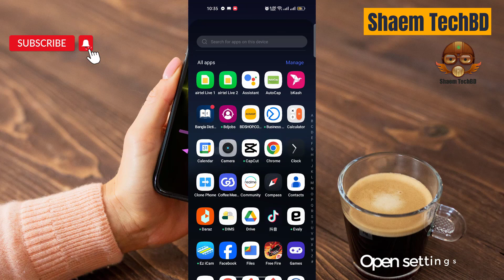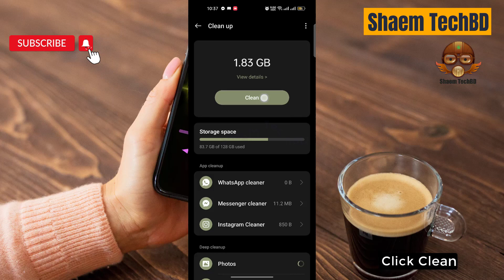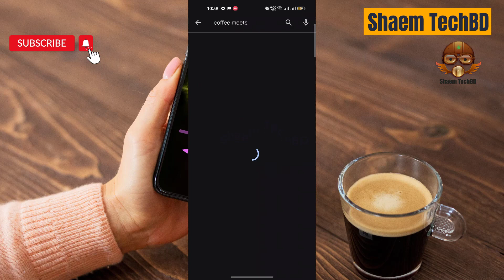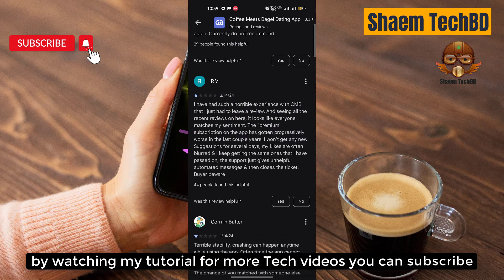How to Fix Coffee Meets Bagel App tried to register it again the app tells that the account exists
How to Fix Coffee Meets Bagel App tried to register it again the app tells that the account exists in Android After New Updates

 Your Quary-
How to Fix Coffee Meets Bagel App Wifi Not Working

How to Fix Coffee Meets Bagel App Sim Data Not Working

How to Fix Coffee Meets Bagel App Keeps Freezing Issue

How to Fix Coffee Meets Bagel App Keeps Stopping Error

How to Fix Coffee Meets Bagel App Keeps Hanging Issue

How to Fix Coffee Meets Bagel App Automatically Closing Issue

How to Fix Coffee Meets Bagel App Keeps Lagging Issue

How to Fix Coffee Meets Bagel App Unfortunately Has Stopped Error

How to Fix Coffee Meets Bagel App White Screen Issue

How to Fix Coffee Meets Bagel App Black Screen Issue

How to Fix Coffee Meets Bagel App Scroll Down Problem Issue

How to Fix Coffee Meets Bagel App Keeps Crashing Issue

How to Fix Coffee Meets Bagel App Login Problem Issue

How to Fix Coffee Meets Bagel App Slow Loading Problem

How to Fix Coffee Meets Bagel App Scrolling are Extremely Slow and Laggy

How to Fix Coffee Meets Bagel App Not Open

How to Fix Coffee Meets Bagel App Stopped Working Entirely

How to Fix Coffee Meets Bagel App is Buggy

How to Fix Coffee Meets Bagel App Technical Difficulties

How to Fix Coffee Meets Bagel App Very Slow

How to Fix Coffee Meets Bagel App Blank Screen

How to Fix Coffee Meets Bagel App Very Slow to Load

How to Fix Coffee Meets Bagel App Sign in Not Working

How to Fix Coffee Meets Bagel App Stop Working

How to Fix Coffee Meets Bagel App Extremely Slow and Unresponsive

How to Fix Coffee Meets Bagel App Doesn't Work

How to Fix Coffee Meets Bagel App Very Glitchy

How to Fix Coffee Meets Bagel App After the Update the App Stopped Loading

How to Fix Coffee Meets Bagel App Stuck on the Loading Page

How to Fix Coffee Meets Bagel App Can't Sign Up

How to Fix Coffee Meets Bagel App The Photo Verification Does Not Work

How to Fix Coffee Meets Bagel App Cannot Edit Pictures

How to Fix Coffee Meets Bagel App Cannot Delete Pictures

How to Fix Coffee Meets Bagel App Can't Send Messages

How to Fix Coffee Meets Bagel App I Can't Read and Reply to Messages

How to Fix Coffee Meets Bagel App Doesn't Show Distances Anymore

How to Fix Coffee Meets Bagel App Photos Don't Show

How to Fix Coffee Meets Bagel App I Can't Login My Account

How to Fix Coffee Meets Bagel App Video Call Not Working

How to Fix Coffee Meets Bagel App Audio Call Not Working

How to Fix Coffee Meets Bagel App Sms not Sending

How to Fix Coffee Meets Bagel App SMS not Receiving

How to Fix Coffee Meets Bagel App tried to register it again the app tells that the account exists already

How to Fix Coffee Meets Bagel App Won't accept prepay credit cards

How to Fix Coffee Meets Bagel App I can't update my password

How to Fix Coffee Meets Bagel App I didn't receive an email with a link to my email

How to Fix Coffee Meets Bagel App I can't choose album to upload photos

How to Fix Coffee Meets Bagel App sometimes automatically opens

How to Fix Coffee Meets Bagel App Scroll Is Not Working

How to Fix Coffee Meets Bagel App Registration not work

How to Fix Coffee Meets Bagel App Doesn't let you download your photos

How to Fix Coffee Meets Bagel App Photos don't load

How to Fix Coffee Meets Bagel App sign in button doesn't work

How to Fix Coffee Meets Bagel App can't text to someone

How to Fix Coffee Meets Bagel App I can't watch livestreams

How to Fix Coffee Meets Bagel App is not verifying my photo even i had uploaded my photos plenty of times